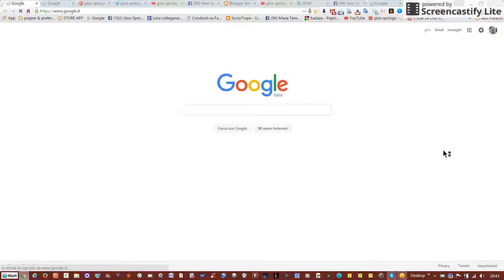Gino Spricigo youtube video smartshow 3d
smartshow 3d